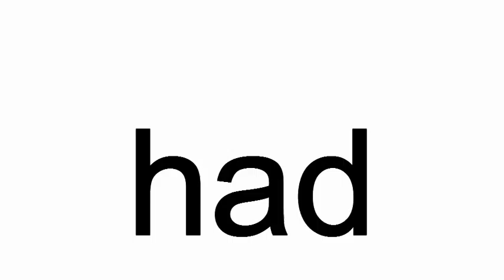had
had.  Wimpy had a hamburger but the duck took it.